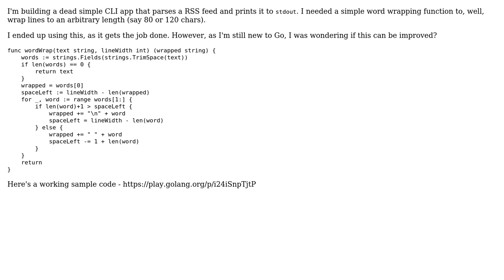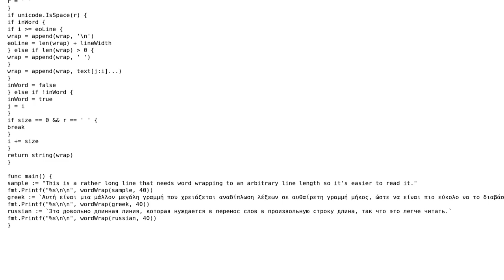Code Review: Word Wrap in Go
With thanks & praise to God, and with thanks to the many people who have made this project possible! You are responsible for your own actions.